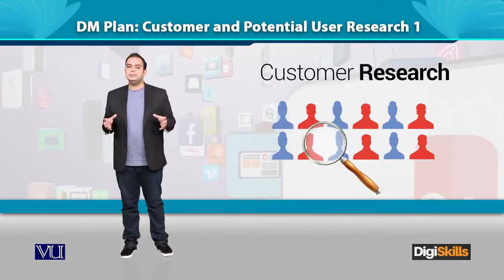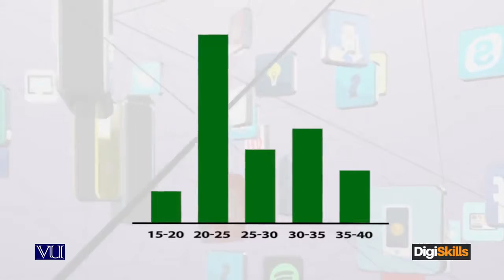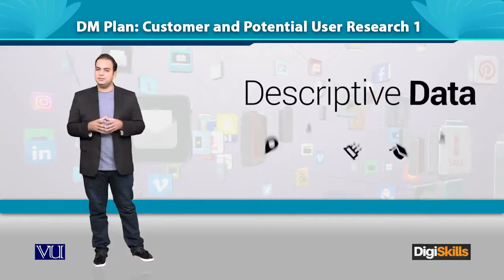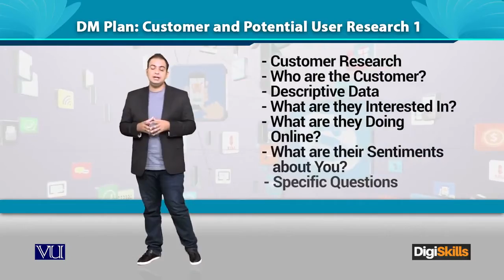171 Digital Marketing Plan Customer and Potential User Research 1 HD